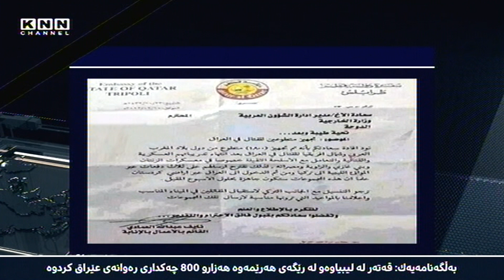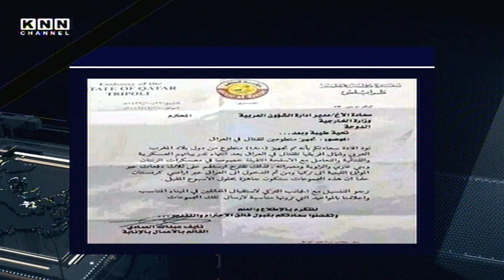به‌ڵگه‌نامه‌یه‌ك: قه‌ته‌ر له‌رێگه‌ی‌ توركیاو هه‌رێمی‌ كوردستانه‌وه‌ چه‌كداری‌ گواستوه‌ته‌وه‌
به‌پێی‌ به‌ڵگه‌نامه‌یه‌ك، قه‌ته‌ر چه‌كداری‌ له‌ وڵاتانی‌ عه‌ره‌بی‌ له‌ باكوری‌ ئه‌فریقاوه‌ كۆكردوه‌ته‌وه‌‌و له‌ڕێگه‌ی‌ توركیاو هه‌رێمی‌ كوردستانه‌وه‌ ره‌وانه‌ی‌ عێراقی‌ كردون.

به‌پێی‌ به‌ڵگه‌نامه‌یه‌كی‌ باڵیۆزخانه‌ی‌ قه‌ته‌ر له‌ شاری‌ ته‌رابلوسی‌ پایته‌ختی‌ لیبیا، كه‌ مێژوه‌كه‌ی‌ بۆ ساڵی‌ 2012 ده‌گه‌ڕێته‌وه‌، نایف عه‌بدوڵا عیمادی‌ كاربه‌ڕێكه‌ری‌ باڵیۆزخانه‌ی‌ قه‌ته‌ر سه‌رپه‌رشتی‌ گواستنه‌وه‌ی‌ چه‌كداری‌ وڵاتانی‌ عه‌ره‌بی‌ و باكوری‌ ئه‌فریقای‌ كردوه‌ بۆ ناو گروپه‌ چه‌كداره‌كانی‌ عێراق.

به‌ڵگه‌نامه‌كه‌ له‌لایه‌ن باڵیۆزخانه‌ی‌ قه‌ته‌ره‌وه‌ له‌ ته‌رابلوس ئاڕاسته‌ی‌ به‌ڕێوه‌به‌ری‌ كاروباری‌ عه‌ره‌بی‌ له‌ وه‌زاره‌تی‌ ده‌ره‌وه‌ی‌ قه‌ته‌ر كراوه‌و تێدا باسله‌وه‌كراوه‌، باڵیۆزخانه‌كه‌ سه‌رپه‌رشتی‌ گواستنه‌وه‌ی‌ نزیكه‌ی‌ هه‌زارو 800 چه‌كداری‌ لیبی‌ ده‌كات بۆ عێراق، كه‌ له‌ سه‌ربازگه‌كانی‌ زنتان و به‌نغازی‌ و زاویه‌ و مه‌سراته‌ راهێنانیان ته‌واوكردوه‌.

وه‌ك له‌ به‌ڵگه‌نامه‌كه‌دا هاتوه‌: باڵیۆزخانه‌ی‌ قه‌ته‌ر ده‌یه‌وێت ئه‌و چه‌كدارانه‌ به‌ سێ كاروان له‌ به‌نده‌ره‌كانی‌ لیبیاوه‌ بگوازێته‌وه‌ بۆ توركیا و له‌وێشه‌وه‌ بۆ هه‌رێمی‌ كوردستان و له‌وێشه‌وه‌ بۆ عێراق.

ئه‌م به‌ڵگه‌نامه‌یه‌ له‌لایه‌ن فه‌رمانده‌یی سوپای‌ لیبیاوه‌ بڵاوكراوه‌ته‌وه‌‌و به‌پێی‌ قسه‌ی‌ خۆیان ئه‌م به‌ڵگه‌نامه‌یه‌ ده‌یسه‌لمێنێت كه‌ قه‌ته‌ر تێوه‌گلاوه‌ له‌ پاڵپشتیكردنی‌ گروپه‌ تیرۆرستییه‌كاندا.